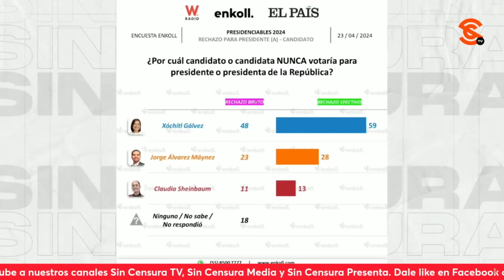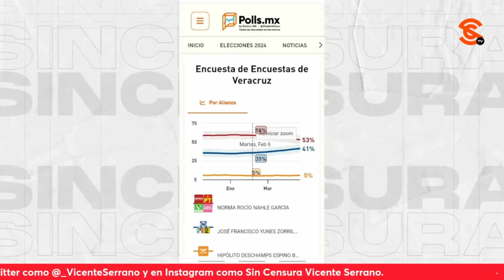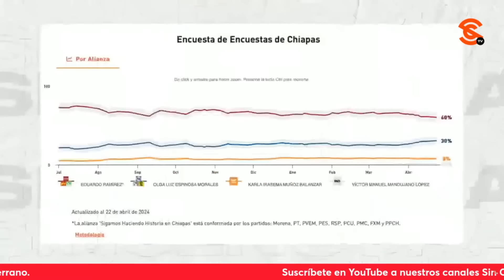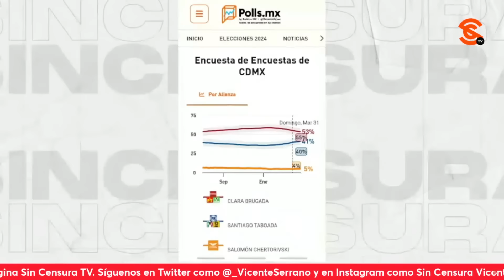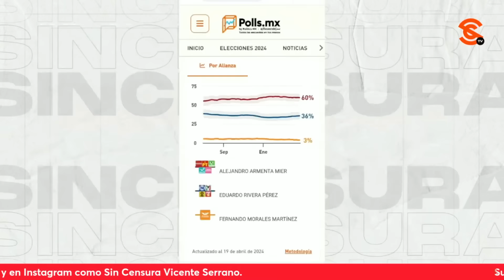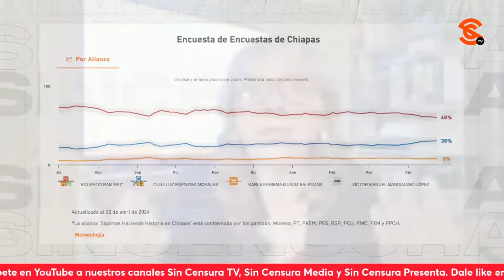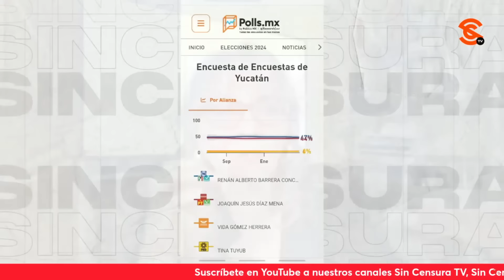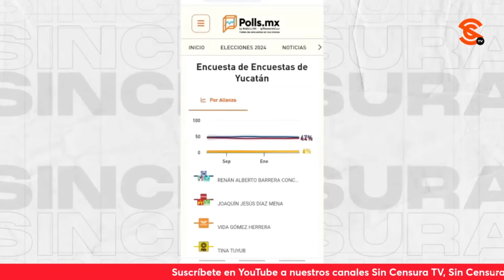¡NO SE TRATA DE TRAGAR SAPOS, NI DE CREER QUE EL FIN JUSTIFICA LOS MEDIOS!: GELA HUERTA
La exdiputada de Morena María de los Ángeles Huerta del Río analiza las candidaturas que ella considera cuestionables en la Cuarta Transformación y advierte que no se trata de tragar sapos